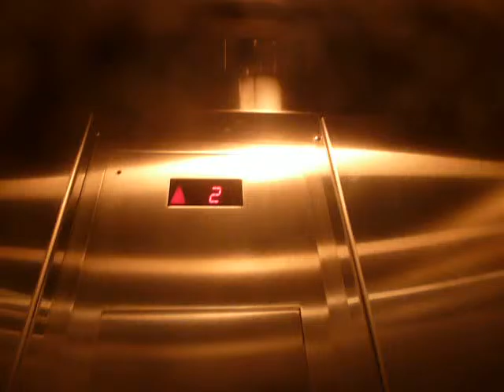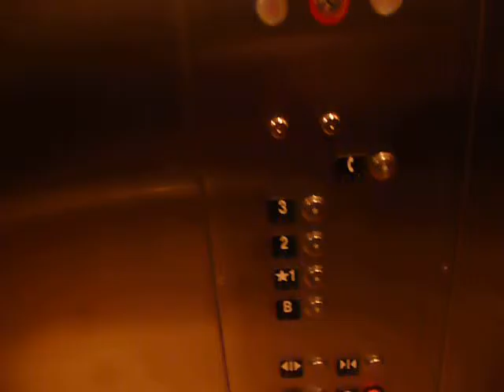Schindler Hydraulic Elevator At Aeropostale In Downtown Brooklyn NYC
This is the Schindler hydraulic elevator at Aeropostale in Downtown Brooklyn NYC.